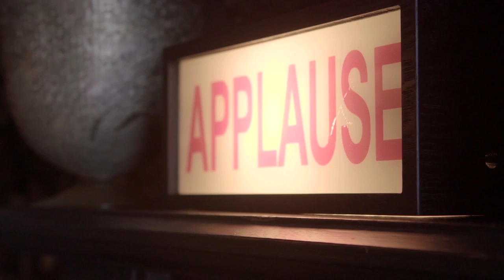Introducing the Ken Fulk Collection | Pottery Barn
Pottery Barn brings you a brand new collection from the “design guru” Ken Fulk. He draws inspiration from his own life to create spaces that can be lived in and used. His personal experiences, the things that surround him and the things he loves the most influence all of his creations.
Ken Fulk is an eminent designer, who creates marvelous experiences, be it events, interiors for homes, hotels, commercial spaces. Our Ken Fulk collection at Pottery Barn is extravagant, larger than life and exudes effortless elegance.